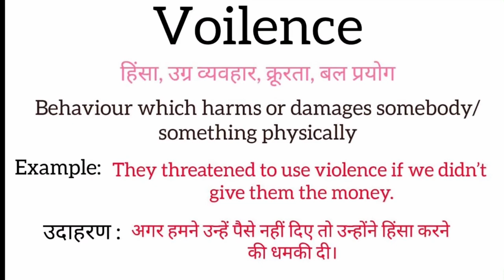Voilence meaning in hindi | Voilence ka matlab kya hota hai | Word meaning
Voilence meaning in hindi
Voilence ka matlab kya hota hai
english to hindi
word meaning
what is voilence
Voilence का हिंदी अर्थ